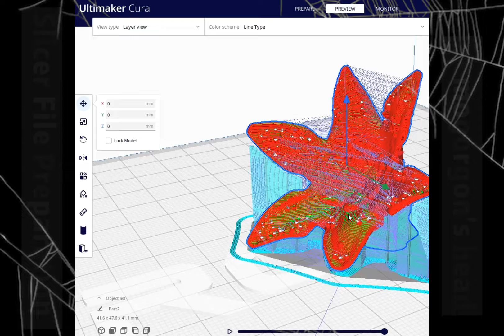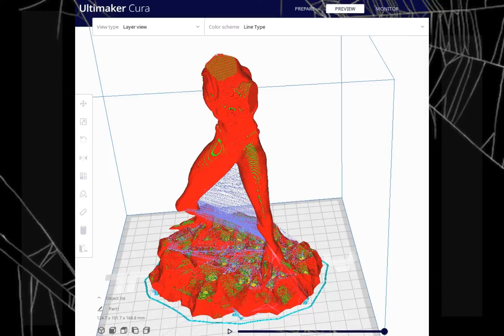How to 3d printer Demodog Stranger Things by Tronxy CRUX 1 PEI?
Recently, I got hooked on Stranger things.
But how to 3d printer Demodog Stranger Things by Tronxy CRUX 1 PEI?
Our engineer Sean help me slice files by Cura to G.code, then we printed them by 3 parts them make them together.

I like Demodog from Stranger Things very much also Dustin. How about you?